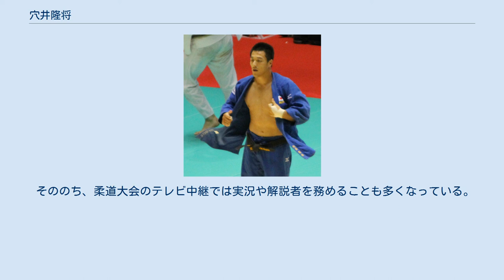穴井隆将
穴井 隆将（あない たかまさ、1984年8月5日 - ）は、大分県大分市出身の柔道家。
四段を取得。
得意技は内股、大外刈。
妹の穴井さやかも柔道家で、2008年の世界団体柔道には共に出場している。
2014年、天理大学柔道部の監督に就任。
 5歳の時に地元の秀鋭館道場で柔道を始めた。
山中圏一（1965年リオデジャネイロ世界柔道選手権準優勝）の指導で、全国中学校柔道大会個人戦78 kg級で優勝し、奈良県の天理高等学校へ進学。
高校1年の頃から団体戦のレギュラーとしてエース級の活躍をし、高校2年の時にインターハイ個人戦100 kg級で優勝した。
天理高等学校卒業後は天理大学へ進学し、数々の学生タイトルや国内タイトルを獲得した。
現在は天理大学職員を務める。
 階級が100 kg級であったため、井上康生、鈴木桂治の壁が厚くなかなか破ることが出来なかった。
そのため、長い間世界柔道選手権やオリンピックの代表になれなかった。
2009年2月にフランス国際柔道大会、ドイツ国際柔道大会を制した後、4月7日の全日本選抜柔道体重別選手権大会100 kg級で優勝し、初の世界柔道選手権大会の代表の座を勝ち取った。
4月29日の全日本柔道選手権では準々決勝では鈴木桂治に一本勝ちし、決勝では棟田康幸を判定で破り初優勝を果たした。
初出場となった世界選手権では金メダル確実と言われながらも、準決勝で格下選手に不覚をとり銅メダルに終わった。
 2010年9月に東京で開催された世界選手権では1,2回戦を一本勝ち、3回戦を指導3で勝利すると、準々決勝では終盤に大外刈で一本勝ちを収めた。
続く準決勝ではキューバの強豪オレイディス・デスパイネに裏投げで有効を奪われるも、反撃して指導2を取り返してポイントで並び、GSに突入後に内股で一本勝ちした。
決勝ではオランダのヘンク・フロルを攻め込んで指導2を奪い優勢勝ちし、優勝を果たして世界チャンピオンとなった。
 12月にはグランドスラム・東京でも優勝を飾った。
 2011年8月にパリで開催された世界選手権では2連覇を目指したものの、3回戦で一本負けしてメダルを獲得できずに終わった。
 2012年5月の体重別ではオール一本勝ちで優勝を果たしてロンドンオリンピック代表に選出された。
8月2日のロンドンオリンピック柔道競技6日目の男子100 kg級に出場。
日本のエースとして金メダルが期待されたが、初戦で地元イギリスのジェームズ・オースティンに指導3で勝利したものの、2回戦で格下のルカシュ・クルパレクに横四方固で一本負けしてあっけなく敗退した。
 11月には強化選手の辞退届を全柔連に提出して第一線から退くことになった。
ただ、全日本選手権の予選には出場の可能性があるという。
 2013年4月からは天理大学柔道部の副監督に就任するとともに奈良教育大学大学院にも進学。
 現役最後の試合となった全日本選手権では準々決勝で旭化成の百瀬優を指導3で下すと、準決勝では前年準優勝のJRAの石井竜太を開始僅か14秒の体落で一本勝ちし、決勝でも新鋭である日本大学の原沢久喜を指導2で破って、今大会4年ぶり2度目の優勝を飾った。
 2013年8月には、選手の意見を組織運営に反映させる目的で全柔連が新設したアスリート委員会の委員に選出された。
 2014年4月1日付で天理大学柔道部の監督に就任し、同年9月には東京オリンピック・パラリンピック競技大会組織委員会が設置したアスリート委員会の委員に選定された。
 そののち、柔道大会のテレビ中継では実況や解説者を務めることも多くなっている。
 （出典、JudoInside.com）。
 （出典、JudoInside.com）。
 （出典、JudoInside.com）。
 （参考資料：ベースボールマガジン社発行の近代柔道バックナンバー、JudoInside.comなど）。